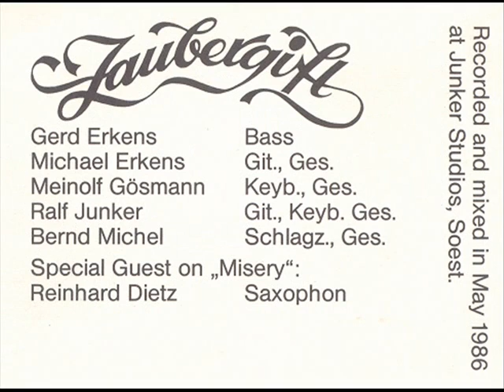Rockband Zaubergift - 1985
(Copyright: Zaubergift 1986)
Die Soester Rockband „Zaubergift" existierte von 1978 bis 1992.
Die Gründungsmitglieder waren: Michael Erkens (Gitarre/Gesang); Gerd Erkens (Bass); Jürgen Schumacher (Schlagzeug/Gesang); Patrick Verjans (Keyboards/Gesang) und Paul Egidius (Gitarre).
Die Band spielte ausschließlich Eigenkompositionen und orientierte sich stilistisch an Bands wie Grobschnitt, Eloy, Jane, Genesis, Supertramp und Yes.
Die Besetzung änderte sich im Laufe der Jahre einige Male, aber die Brüder Michael und Gerd Erkens blieben stets das zentrale Fundament der Band.
Weitere Bandmitglieder bis 1988 waren: Bernd Michel (Schlagzeug/Gesang); Eddie Reifer (Gitarre); Alex Engelhardt (Keyboards); Dirk Kaiser (Keyboards); Meinolf Gösmann (Keyboards); Ralf Dieter Junker (Gitarre/Keyboards/Gesang) und Reinhard Dietz (Saxophon).
Von 1988 bis 1992 hatte die Band  ihre Aktivitäten nach Hamm verlegt, wo neben Michael und Gerd Erkens  der Gitarrist Raimund Sterzenbach und der Schlagzeuger Otto Deutschländer bei „Zaubergift" spielten. Spätere Mitglieder waren dann noch  Willi Schildheuer (Bass) und Günter Kwelik (Gesang).
Die Hälfte der hier vorgestellten Songs stammt aus der Zusammenarbeit von Ralf Dieter Junker und Michael Erkens. Durch Ralf`s etwas kommerzielleren Musikgeschmack entstanden rockig -- poppige  Nummern, die auch heute zum Teil noch Ohrwurmcharakter haben.
Diese  Aufnahmen stammen von 1986 und wurden 2012 klanglich mit moderner Technik aufpoliert. Obwohl damals nur eine analoge 8-Spur Bandmaschine (Fostex A8) zur Verfügung stand, kann sich der Sound auch heute durchaus noch hören lassen.
Die 1986`er „Zaubergift"  Besetzung steht noch ab und zu für ganz spezielle Anlässe auf der Bühne und hat von dem  Flair der „guten alten Zeit"  bis heute nichts verloren.